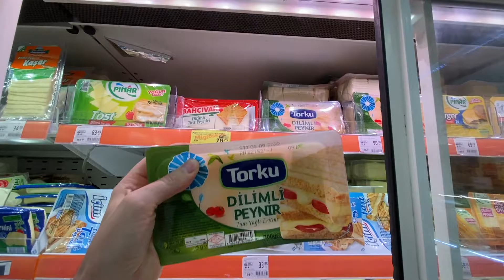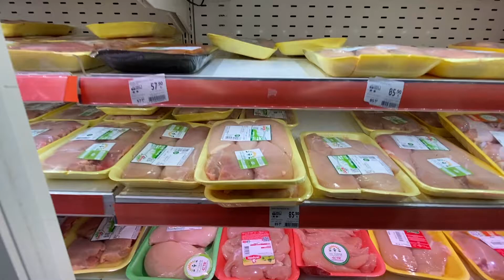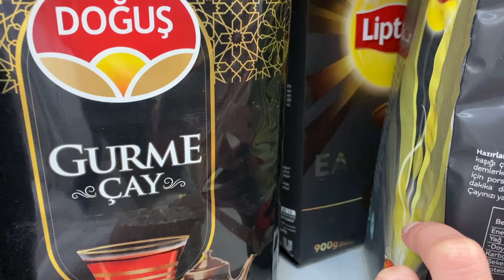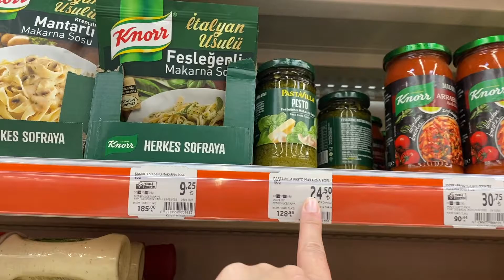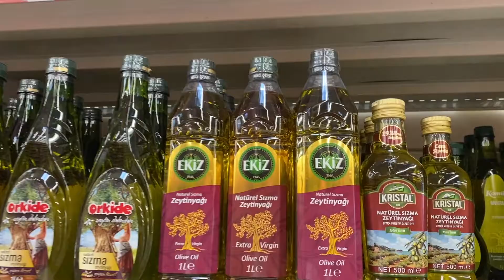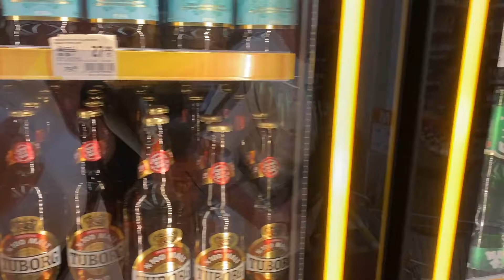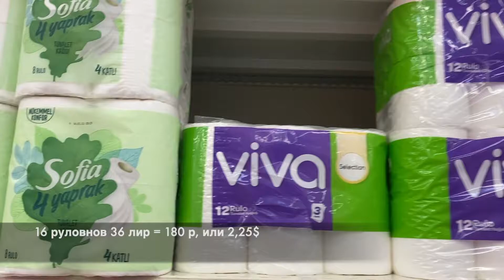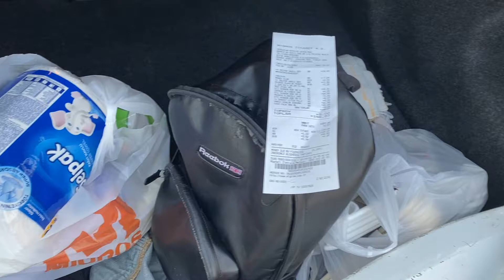Обзор цен на продукты в Турции. Часть №1. Мигрос. Migros сколько денег нужно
Всем привет, вы на канале Blacksmith Family.
Если вы смотрите это видео, то вы большие молодцы ))

Мы продали квартиру в МСК, купили в Фетхие и постепенно переезжаем сюда, рассказывая и показывая жизнь в Турции нашими глазами.

В этом выпуске мы прошлись по нашему любимому магазину Migros и сняли для вас продукты, товары и их стоимость.

По каждому продукту постарались подписать цены в лирах, рублях и долларах, чтобы было удобно.

Будем рады вашим реакциям и комментариям. Знаем что цены меняются и сейчас многое может стоить уже дороже. Но для ориентира точно пойдет.

По нашим расчетам, на семью из 2 человек, в месяц на продукты может уходить не более 2000 ли (или 10 000 р). Это вполне реально. Конечно многое зависит от ваших потребностей. Это ценник без учета ресторанов)

По всем контактам пишите на w/a, или почту:

8 девять 68 шесть 65 ноль ноль 93

- Наш полезный канал в Телеграм Новости города, недвижимость, строительство и покупку Вилл, квартир, полезные локации, маршруты, рестораны, цены, коворкинги, контакты и многое другое )

- Наш инстаграм Красивые картинки, виды, отметки, видео и настроение Фетхие )

Или по номеру: 8 девять 68 шесть 65 ноль ноль 93

- Сдаем свою квартиру 1+1 в новом комплексе с огромным бассейном, территорией и охраной ))

Свободна со второй половины Августа

Fethiye For You

ПОМОЧЬ КАНАЛУ
🥇 Написать комментарий под видео
🥈 Поставить 👍 или 👎

ДАВАЙТЕ ДРУЖИТЬ:

- W/A и ТГ: 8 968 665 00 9 три

Консультационный центр по переезду из РФ: "Sdelav Shag" by Blacksmith

- Переезд в Турцию
- Переезд в Аргентину
- Переезд в Тайланд (Самуи)
- Переезд в Испанию
- Переезд во Вьетнам

Запись на консультацию через контакты выше.

Blacksmith Family. Если вы смотрите это видео, то вы уже большие молодцы ))